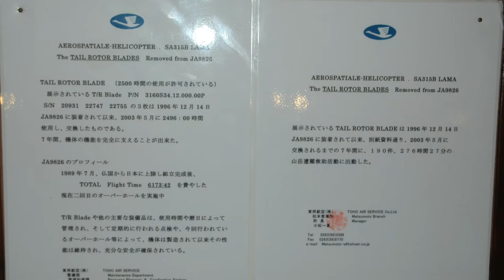奥穂高岳 (上高地 → 涸沢ヒュッテ泊) 2010 AUGUST